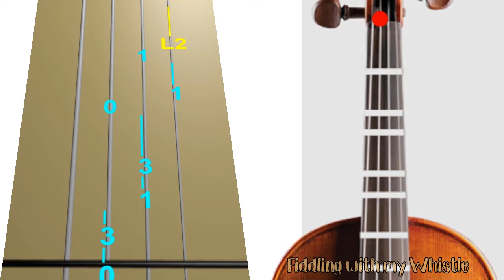Eine Kleine Nachtmusik - Mozart - Violin - Play Along Tab Tutorial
Eine Kleine Nachtmusik 1st - Mozart - Violin - Play Along Tab Tutorial